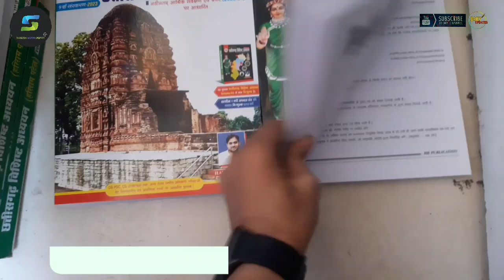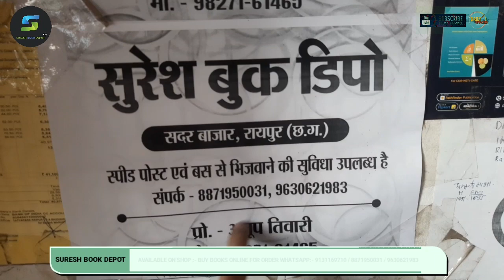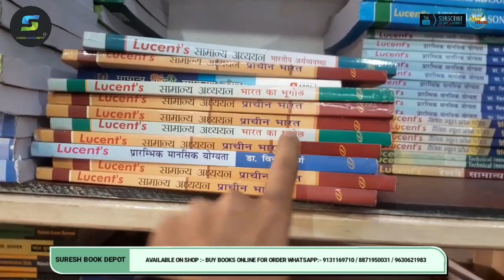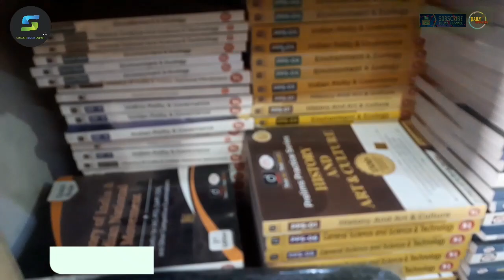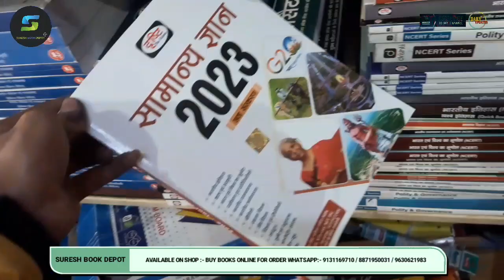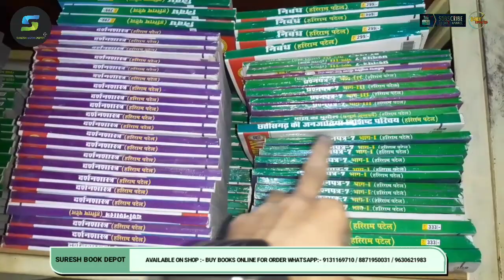cgpsc vyapam | all Publication | Book Available | Suresh book depot Raipur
बुक का नाम WHATSAPP करें धन्यवाद  👇

ऑनलाइन आर्डर करने के लिए हमें व्हाट्सएप करें मो.💯⬇️⬇️⬇️
SURESH BOOK
SURESH

booklist upsc toppers

booklist upsc hindi medium

booklist upsc prelims

booklist upsc mains

gs3 booklist upsc

shruti sharma booklist upsc

gs 1 booklist upsc

philosophy booklist upsc

law optional booklist upsc

gs booklist upscupsc book list

upsc booklist by toppers

upsc books for hindi medium students

upsc book list in english

upsc book list in hindi medium

upsc books unboxing

upsc booklist hindi medium

upsc books for english medium

upsc all book list in hindi

upsc all book list in english

all ncert booklist for upsc

upsc all syllabus book list

upsc mains all book list

upsc_ias_all_ncert_book_listbest book of upsc in hindi

best book of upsc

best book of upsc exam

best book of upsc epfo

best book for upsc epfo exam

best book for upsc preparation in hindi medium

best book for upsc prelims

best book for upsc previous year

question paper

best book for upsc apfc exam

best book for upsc prelims previous year question papersupsc k liye best book

upsc k liye best online coaching

bpsc ke liye best book

upsc ke liye book

upsc ke liye best book

upsc ke liye best book in hindi

bpsc ke liye best online classes

upsc ke liye book in hindi

bpsc ke liye best teacher

best book for upsc exam

best book for upsc exam in hindi medium

best book for crack upsc exam

best english book for upsc exam

best maths book for upsc exam

best book for upsc pre exam

best book for upsc epfo exam 2023

best book for upsc epfo exam in hindi

cgpsc ke liye best book

cgpsc ke liye age limit

cgpsc ke liye best coaching

cgpsc ke liye current affairs

cg psc ke liye book

cgpsc ke liye reasoning

cgpsc ke liye ncert book

cgpsc ke liye kaun sa book padhe

cgpsc ke liye kaise taiyari karen

cgpsc ke liye best newspaper

cgpsc book list

cgpsc book list for english medium

cgpsc book list in hindi

cgpsc booklist by toppers

upsc booklist hindi medium by toppers

cgpsc book review

cgpsc book list 2022

cgpsc booklist for prelims

cgpsc knowledge

cgpsc adda

cgpsc syllabus

cgpsc book list

cgpsc interview

cgpsc sankalpc

g vyapam book list

cg vyapam best book

cg vyapam bharti 2023

cg vyapam book

cg vyapam bharti

cg vyapam best coaching centre

cg vyapam bharti 2022

cg vyapam bsc nursing entrance exam 2022

cg vyapam bed

cg vyapam best maths book

cgpsc best books for preparation

cgpsc best book list in hindi

upsc books

upsc books in hindi

upsc book

upsc books for civil service in english

upsc books 2023

upsc books hindi medium

cgpsc books

cgpsc book

cgpsc books in english

cgpsc prelims book 2023

hr publication chhattisgarh book 2023 cgpsc

cgpsc books

cgpsc books 2023 hindi

cgpsc books hindi

cgpsc mains book

cgpsc books 2022 hindi

cgpsc books

cgpsc syllabus

cgpsc toppers notes

cgpsc books hindi

cgpsc mains solved paper